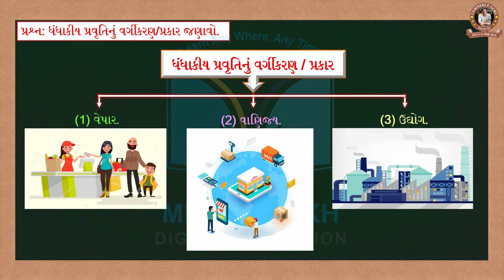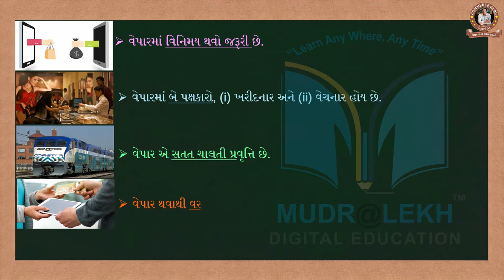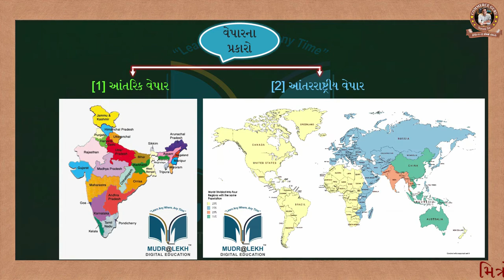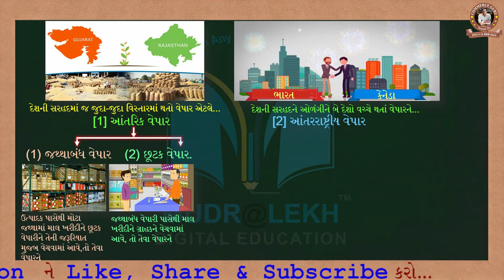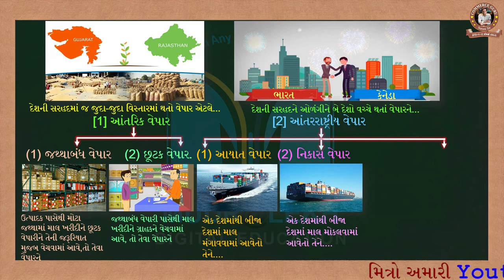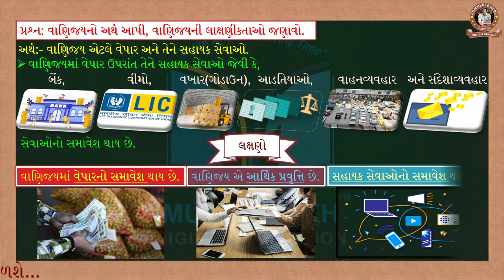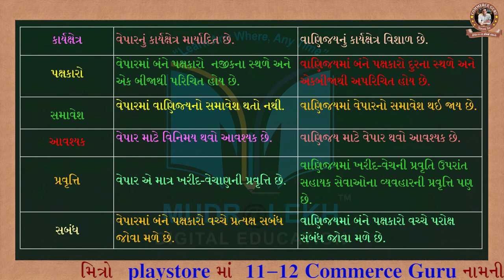STD 11 BA Ch 1 Que 7 | STD 11 B.A. Ch 1 ( ધંધાનું સ્વરૂપ, હેતુ અને કાર્યક્ષેત્ર ) ભાગ 7 | Surani Sir